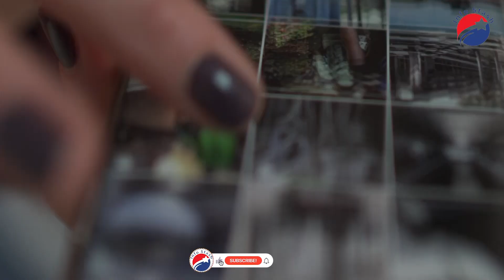Astonishing story of Egyptian mummy eaters- How did civilized societies become mummy eaters? EP-15